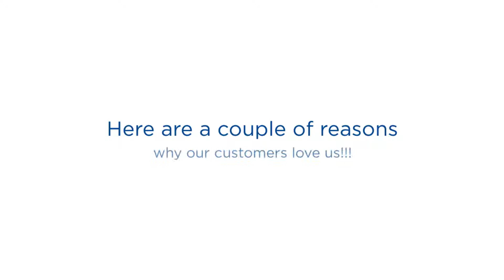Searching For One-Stop-Shop Lighting Store in Brisbane? JD Lighting Got You Covered!!!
JD Lighting is Australia’s leading lighting and fan retailer, with an unmatched selection of the best premium Australian and imported brands in the industry. Our expert team of lighting specialists is dedicated to bringing the best value and customer service for our customers, no matter their budget or where they are in Australia.

We are one of Australia’s leading lighting and fan providers, with an unmatched selection of the best Australian and imported brands in the industry.

Best Lighting Store in Brisbane
Best Lighting Store Brisbane
Brisbane Best Lighting Store
Brisbane Lighting Store
Lighting Store in Brisbane